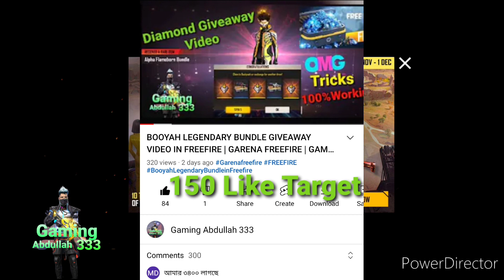FREE FIRE RATE UP EVENT - FREE FIRE NEW EVENT !! GAMING ABDULLAH 333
Rate up event in free fire
garenafreefire
Free fire
Garena Freefire
Freefire

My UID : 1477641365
FreeFire Name : ᶠᶜ᭄Bᴀᴅɢᴇ333࿐
Guild I'd: 68581244